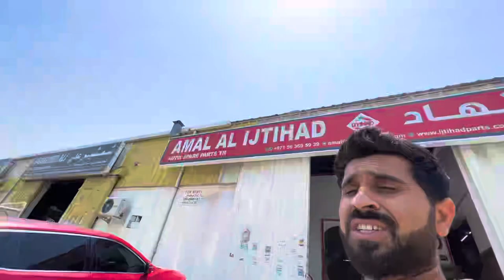car accident broke mirror of Lexus | how to buy car mirror from sharjha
dear brothers and sisters welcome to in my another vlog
my car accident yesterday in abu dhabi and broke side mirror
it was difficult to find mirror
i went in sharjha i fond mirror
how you can buy cheaper spear part from sharjha
i hops this video helpful for you